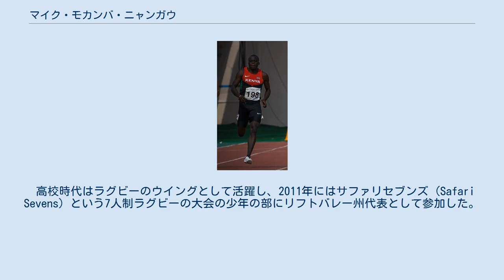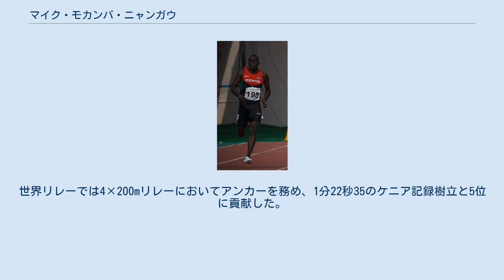マイク・モカンバ・ニャンガウ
マイク・モカンバ・ニャンガウ（Mike Mokamba Nyang'au、1994年8月28日 ‐ ）は、ケニア・ニャミラ出身の陸上競技選手。
100mで10秒23、200mで20秒38の自己ベストを持つ、100mの元ケニア記録保持者である。
父親と兄も世界大会出場やケニア記録保持者になった実績を持つ短距離走選手。
 高校時代はラグビーのウイングとして活躍し、2011年にはサファリセブンズ (Safari Sevens) という7人制ラグビーの大会の少年の部にリフトバレー州代表として参加した。
 8月15日のモスクワ世界選手権男子4×400mリレー予選に出場し、18歳の若さでシニアの世界大会デビューを果たした。
結果は今季ケニア最高記録となる3分06秒29をマークしたものの組7着（全体23位）に終わり、決勝には進めなかった。
 7月11日のケニア選手権男子100mにおいて10秒23（+0.8）のケニア新記録を樹立し、2007年にTom Musindeがマークした従来の記録を8年ぶりに0秒03更新した。
シニアの世界大会個人種目デビューとなった8月25日の北京世界選手権男子200mでは、予選で自己ベスト（当時20秒48）に迫る20秒51（-0.3）をマークするも準決勝には進めなかった。
 8月16日のリオデジャネイロオリンピック男子200m予選でオリンピックデビューを果たす予定だったが、怪我のため棄権した。
 父親のエルカナ・ニャンガウ（Elkana Nyang'au）は、1987年アフリカ競技大会の4×400mリレーで銀メダルを獲得、1988年ソウルオリンピックの400mと4×100mリレーに出場した実績を持つ。
ソウルオリンピックはそれぞれ2次予選と準決勝で敗退したが、1走を務めた4×100mリレーでは準決勝において39秒47のケニア記録（当時）を樹立した。
 7歳年の離れた兄のウォルター・ミチュキ・モエンガ（Walter Michuki Moenga）は、2014年の世界リレーや英連邦競技大会などに出場した実績を持つ。
世界リレーでは4×200mリレーにおいてアンカーを務め、1分22秒35のケニア記録樹立と5位に貢献した。